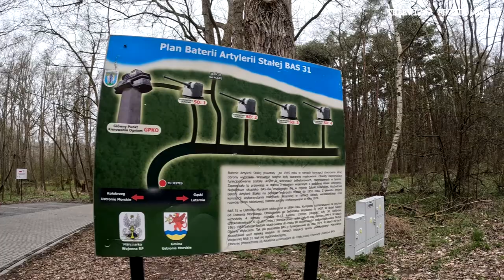BAS 31 - USTRONIE MORSKIE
Tym razem zabieramy Was w okolice Ustronia Morskiego, gdzie znajduje się porzucona od lat 70 baza Baterii Artylerii Stałej nr 31 bardziej znana jako BAS.
Pozostawione na pastwę losu obiekty stanowią ciekawą odskocznię od nadmorskiego zgiełku i warte odwiedzenia.